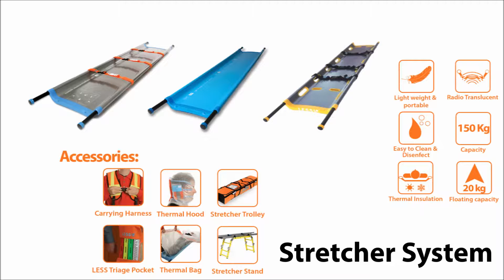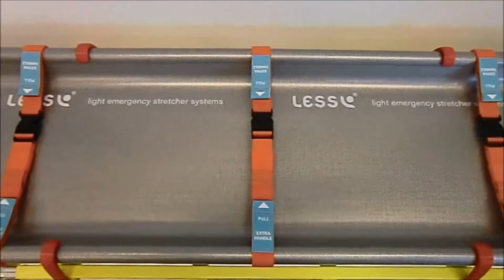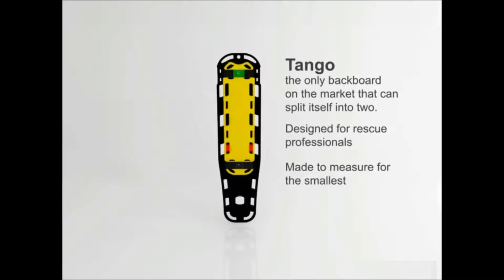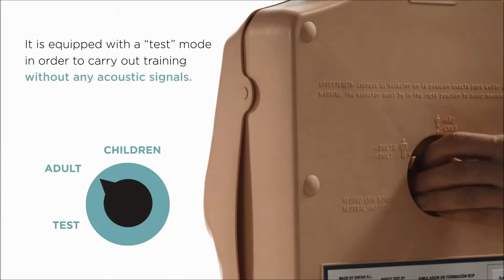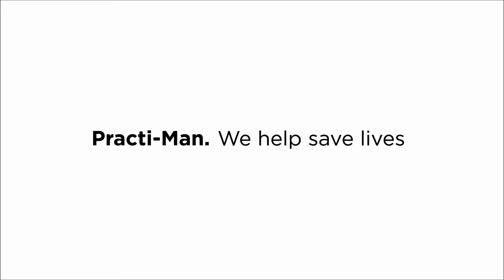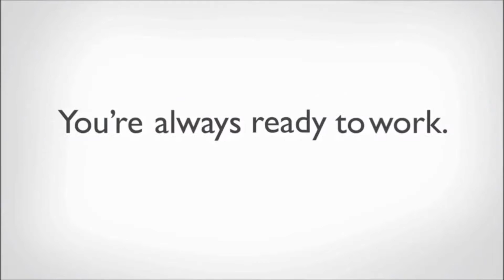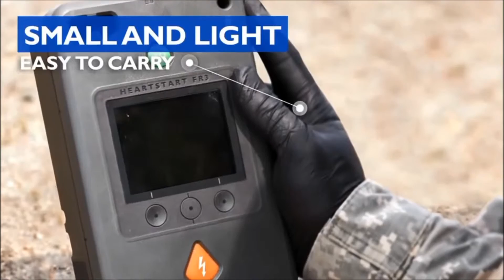ARASCA Product Range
ARASCA Medical Equipment is dealing with different well know brands in the world and providing over 5000+ Innovative Pre-Hospital Medical Equipment to support different needs and situation.